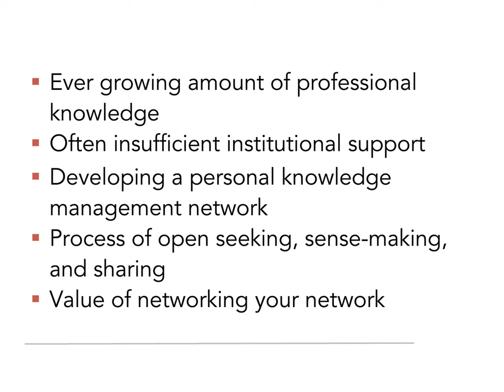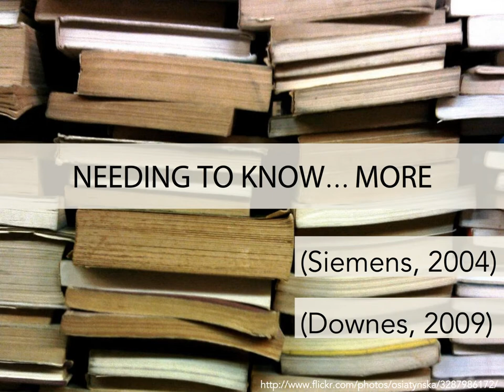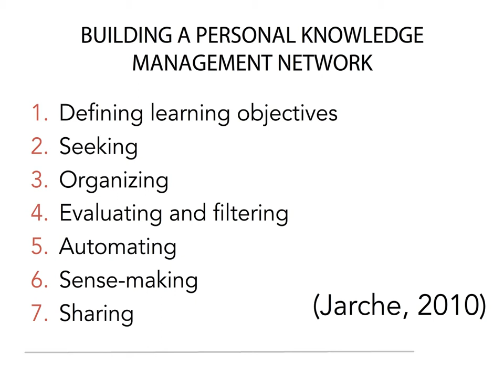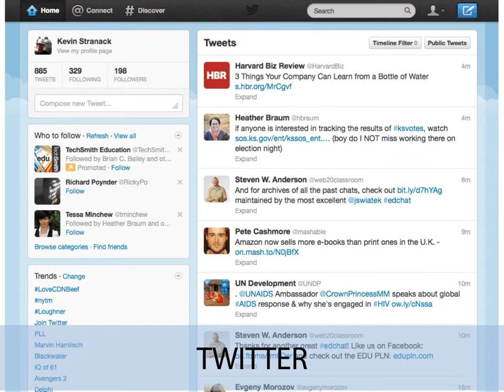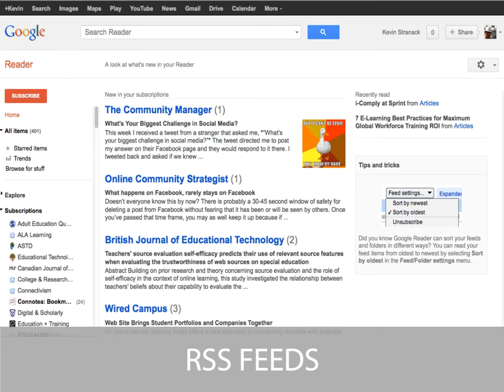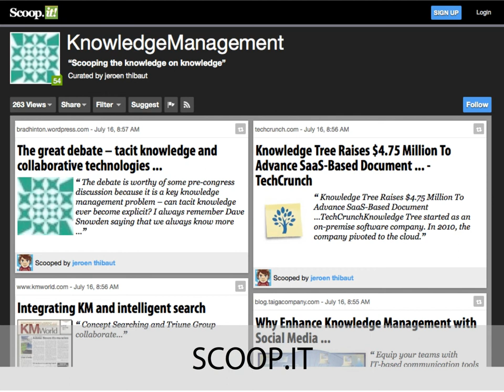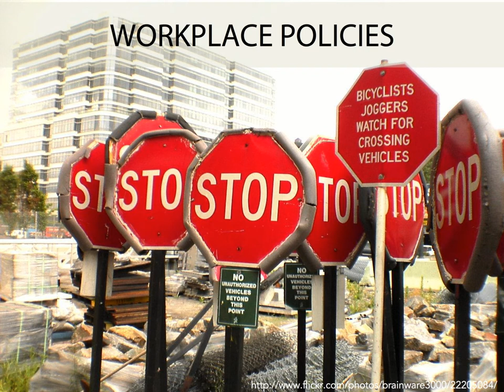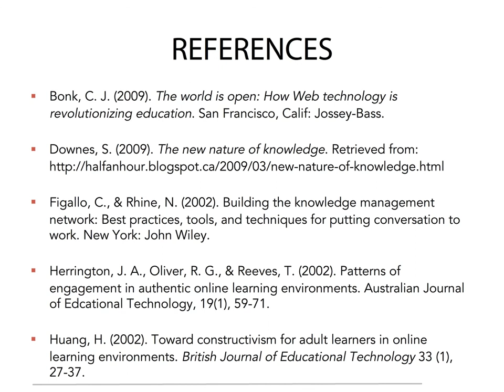Becoming a Connected Learner